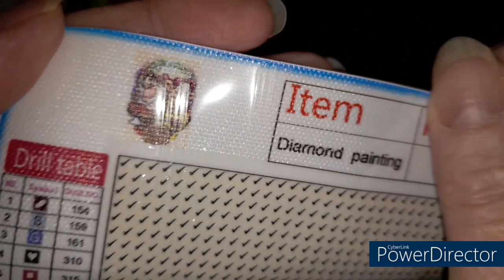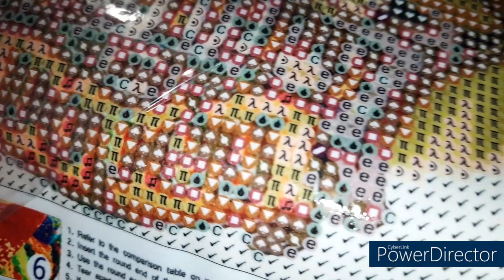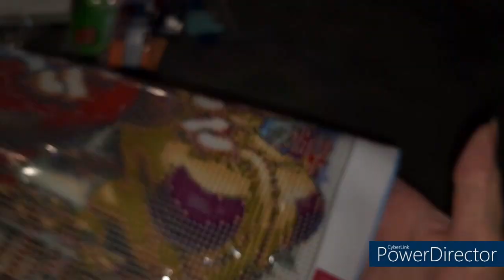UNBOXING de la boutique OUTDOORTIDE Spécial Diamond Painting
Code de réduction de 5 % : Diditte5OFF
Ce code de réduction est valable pour toujours
Si vos commandes dépassent 59 $, n'oubliez pas de choisir 2 cadeaux gratuits ci-dessous !
Attention : Valable uniquement pour 2 cadeaux différents
Lien produit :